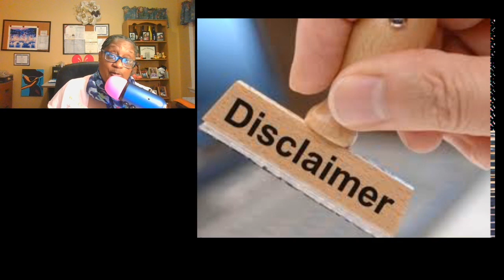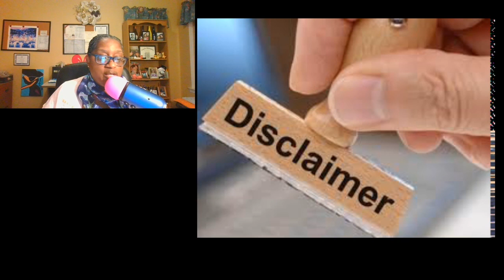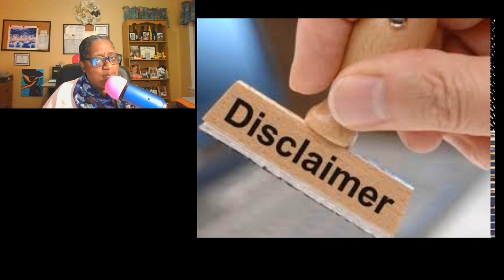RHOA Franchise Guaranteed Allegedly 3 Of The Women Of The Show A Spot For Season 13 Already Review